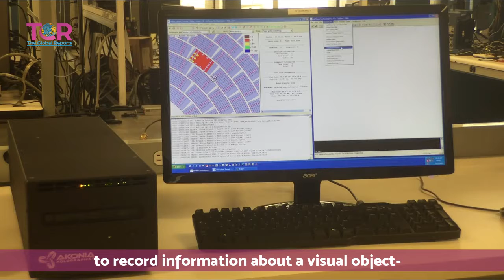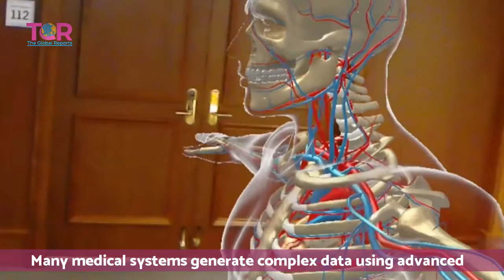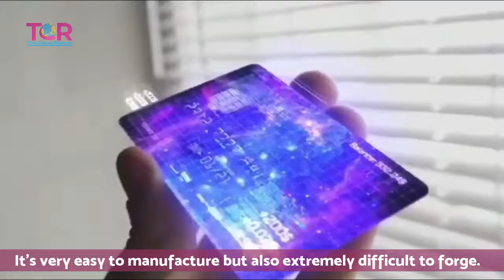How Holograms Impacting Society? | The Global Reports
We seem to be fascinated by holograms or at least the promise of what they can do.

Technically, all of these are misrepresentations of holography – either special cinematic effects, video projections onto water and smoke, or a hi-tech version of an old Victorian stage trick called Pepper’s Ghost. But holograms are big business. It is suggested that by 2020 the market for genuine, display holograms will be worth US$5.5 billion – so wana know how are they impacting society? Watch the video till end!

[ Team_Chemists@Attock ]